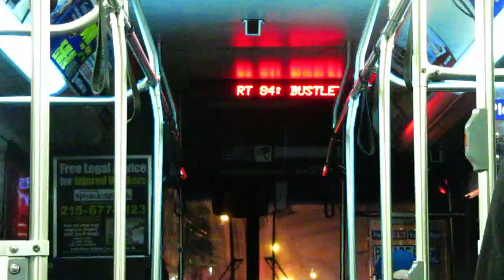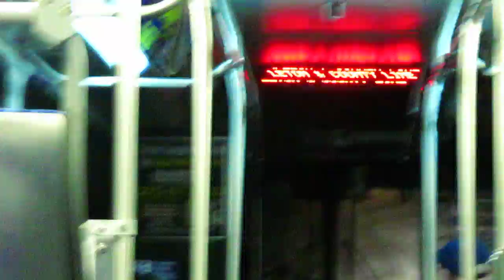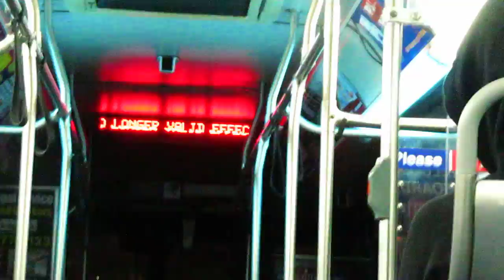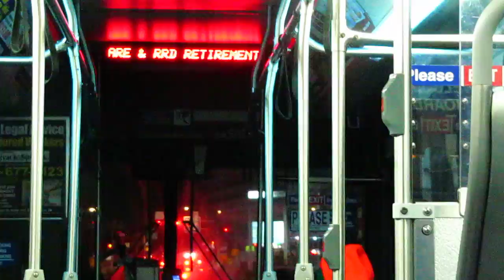SEPTA Ride: 2004 New Flyer D40LF #5789 on route 84 to County Line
Route: 84 to County Line
Location: Knights Road

Bus: New Flyer D40LF
Engine: Cummins ISL
Transmission: ZF Ecomat 592-6HP